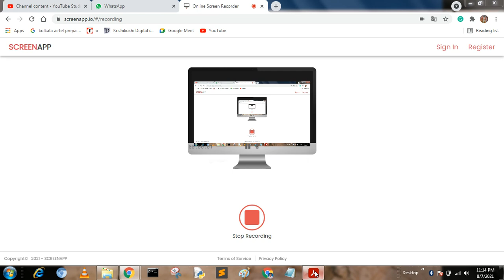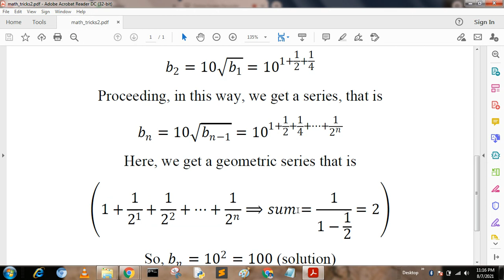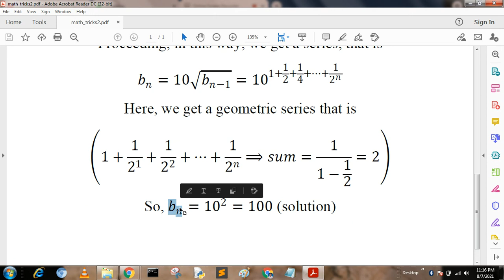Ramanujan radical brain teaser. Infinite square root. crazy equation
This is one of the example of Ramanujan Infinite square root example.